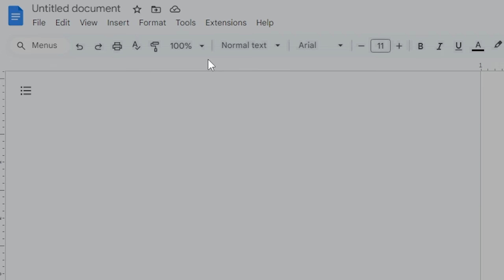Squad Feels REALLY GOOD Right Now...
Squad recently dropped patch 7.2 and it’s completely changed the weapon mechanics for all weapons in the game, especially scopes, and it feels really good! As the Australians I explore the new scopes while casually dispatching enemies in my top tier infantry squad.

All music and sound effects in every video I make come from Epidemic Sound - sign up using my link to help support the channel and take your own videos to the next level!